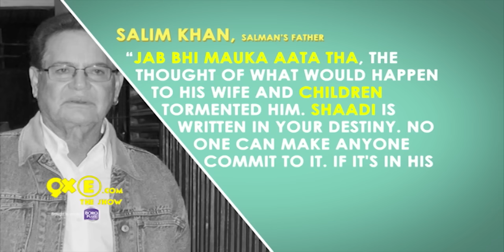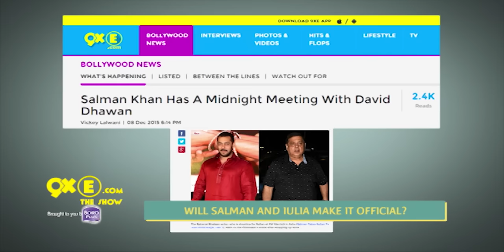Salman Khan & Iulia Vântur to make their RELATIONSHIP official? | SpotboyE